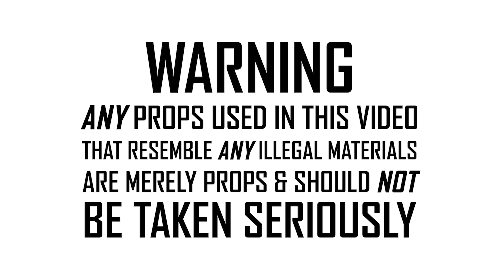Dame Gretzky - PERCOCET (Official Video)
Shot by @Artbyartaxa
Prod by DeeMarc